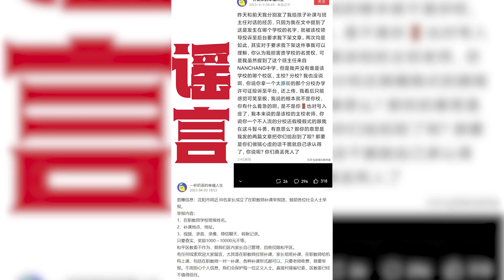官方辟謠沈陽成立“補課糾察隊”：男子因自家補習班生意不好，散布謠言